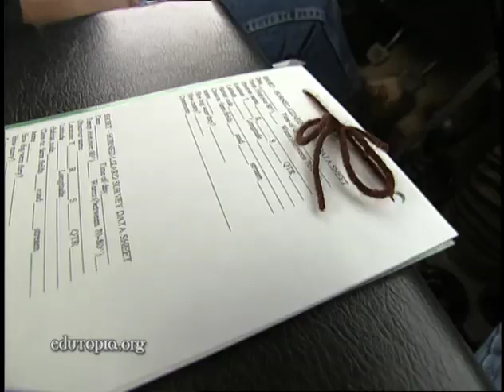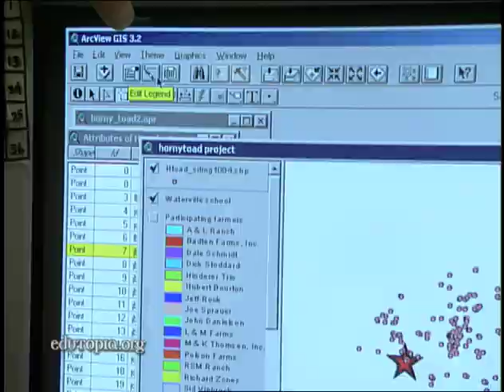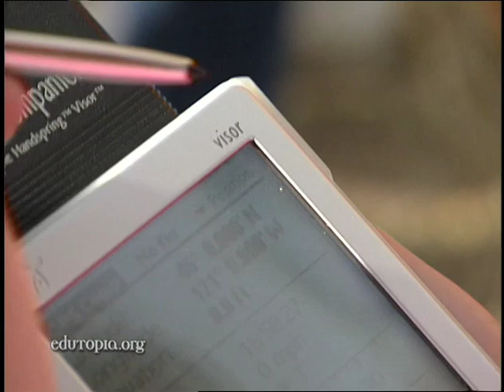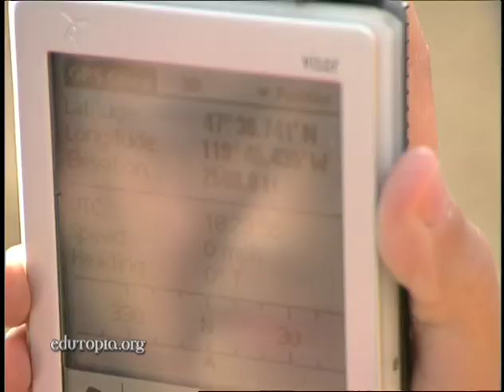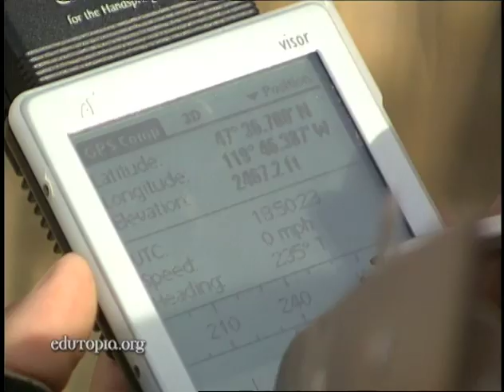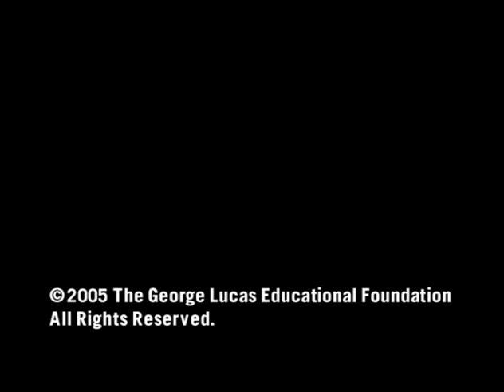Technology Empowers Student Fieldwork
Fourth-grade students make meaningful contributions to science through the nationwide NatureMapping program.

Learn more about the program that brings real science to school -- and startles the professionals